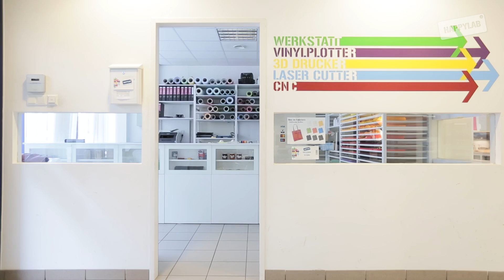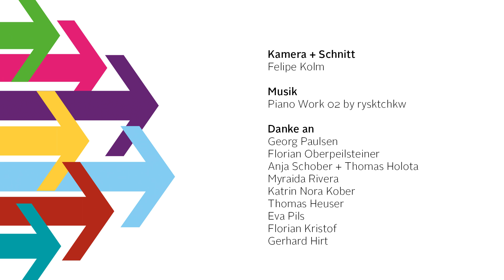Make things happen I HAPPYLAB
Ideen sind die Triebfedern unserer Gesellschaft. Oft scheitert ihre Umsetzung jedoch am fehlenden Zugang zu den benötigten Geräten, mangeldem Know-How oder Berührungsängsten vor moderner Technik. Ideen zur Umsetzung verhelfen und per Mausklick Wirklichkeit werden lassen - dieses Ziel verfolgt das Happylab.

Als so genanntes "Fab Lab" (engl. "fabrication laboratory" - dt. "Fabrikationslabor") ermöglicht das Happylab den freien Zugang zu digitalen Produktionsmaschinen - wie 3D-Drucker, CNC-Fräse, Laser Cutter und Schneidplotter - mit denen eigene Ideen und Projekte umgesetzt werden können.